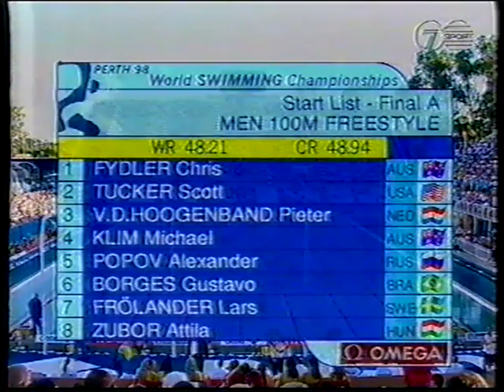1998 World Swimming Championships - Mens 100m Freestyle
Alexander Popov, Michael Kilm, Chris Fydler, Scott Tucker, Pieter Van Den Hoogenband, Gustavo Borges, Lars Frolander, Attila Zubor